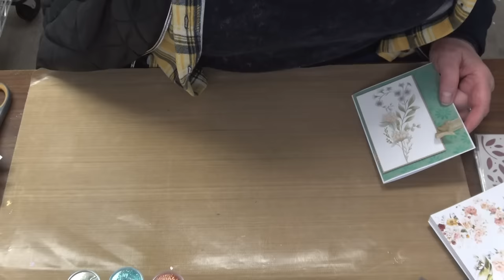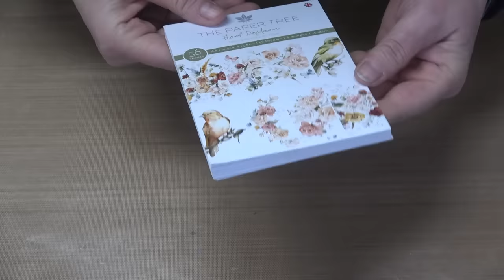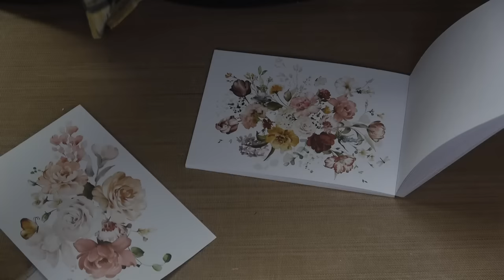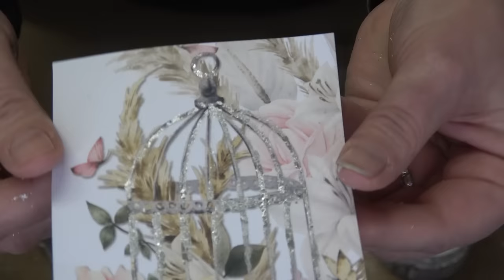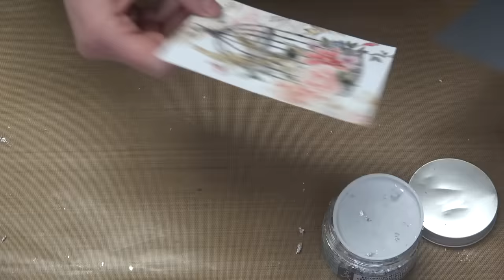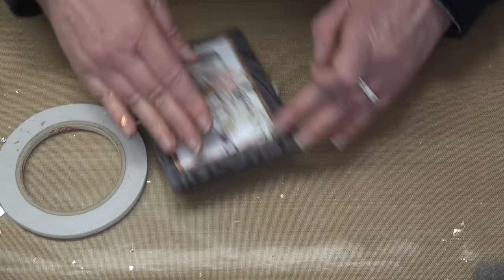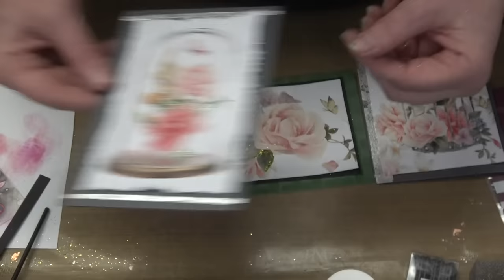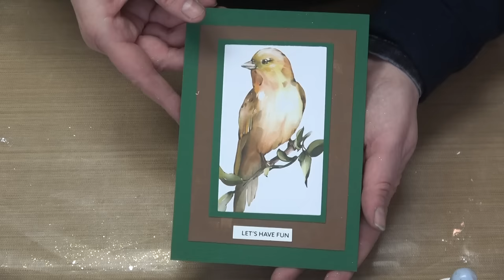492 The Prefect Class for Every Crafter. Easy Techniques with Stunning and Achievable Results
ALL PRODUCTS FEATURED IN THIS CLASS CAN BE FOUND BY CLICKING THIS